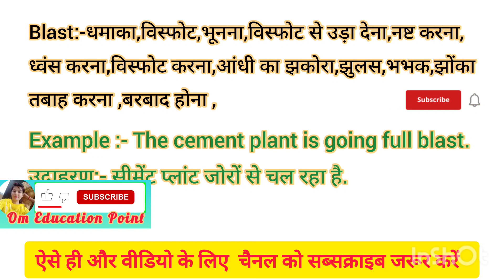Blast meaning in Hindi Blast ko hindi m kya khte h Blast ka matlb hindi m kya hota h.